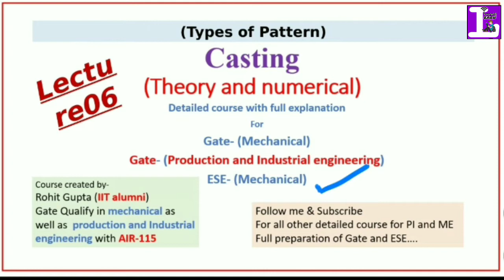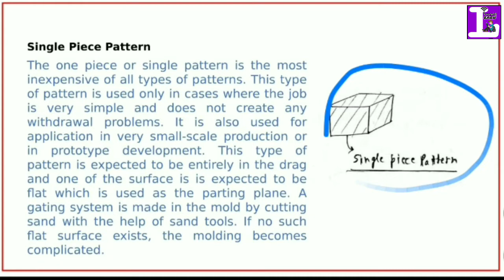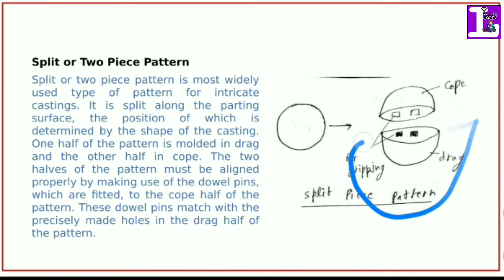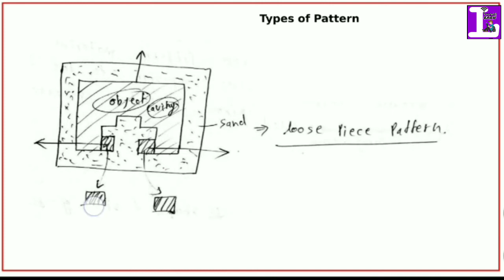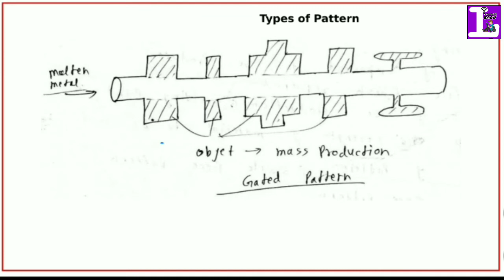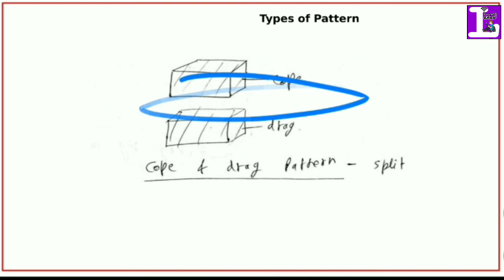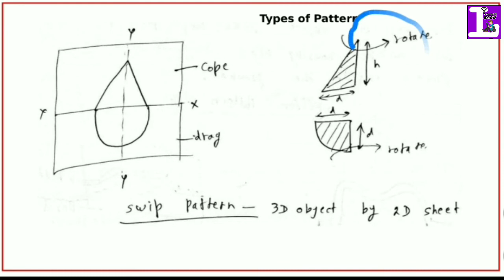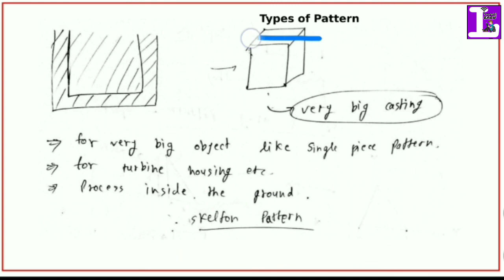(Lecture 06) Casting complete course- types of pattern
follow me on unacademy with ID- rohitguptaiit

This lecture is all about types of pattern that will used in casting like single piece pattern, split pattern, sweep pattern , sigmental pattern, cope and drag pattern, gated pattern, match plate pattern and follow board pattern
this casting course can help you to get deep knowledge in the topic casting. this topic is very important in GATE and ESE exam if your stream is mechanical (ME) or production and industrial engineering (PI). here we provide full detailed course of each topic that can get more impact on GATE and ESE exam.

 first we are targeting to finish the syllabus mention below then further go for next one-
Gate 2020 Production and industrial engineering (PI) syllabus for casting-
Section 3: Manufacturing Processes I
Casting: types of casting processes and applications; patterns – types and
materials; allowances; moulds and cores – materials, making, and testing; casting
techniques of cast iron, steels and nonferrous metals and alloys; analysis
of solidification and microstructure development; design of gating and riser; origin of
defects.

Joining of materials: Principles of fusion welding processes(manual metal arc, MIG,
TIG, plasma arc, submerged arc welding processes)–different heat sources (flame,
arc, resistive, laser, electron beam), and heat transfer and associated losses, flux
application, feeding of filler rod; Principles of solid state welding processes (friction,
explosive welding, ultrasonic welding processes); Principles of adhesive, brazing and
soldering processes; Origins of welding defects.

Machine Tools and Machining: Basic machine tools like centre lathe, milling
machine, and drilling machine – construction and kinematics; machining processes
- turning, taper turning, thread cutting, drilling, boring, milling, gear cutting, thread
production, grinding; geometry of single point cutting tools, chip formation, cutting
forces, specific cutting energy and power requirements, Merchant’s analysis; basis
of selection of machining parameters; tool materials, tool wear and tool life,
economics of machining, thermal aspects of machining, cutting fluids,
machinability; Jigs and fixtures – principles, applications, and design

Non-traditional Manufacturing: Principles, applications, effect of process
parameters on MRR and product quality of non-traditional machining processes –
USM, AJM, WJM, AWJM, EDM and Wire cut EDM, LBM, EBM, PAM, CHM, ECM.

Metal Forming: Stress-strain relations in elastic and plastic deformation; concept of
flow stress; hot and cold working – forging, rolling, extrusion and wire drawing; sheet
metal working processes – blanking, bending and deep drawing; ideal work and
slab analysis;origin of metal working defects.

Section 4: Materials, Manufacturing and Industrial Engineering
Gate 2020 mechanical (ME) syllabus for casting-
Casting, Forming and Joining Processes: Different types of castings, design of
patterns, moulds and cores; solidification and cooling; riser and gating design.
Plastic deformation and yield criteria; fundamentals of hot and cold working
processes; load estimation for bulk (forging, rolling, extrusion, drawing) and sheet
(shearing, deep drawing, bending) metal forming processes; principles of powder
metallurgy. Principles of welding, brazing, soldering and adhesive bonding.

we are preparing full detailed GATE and ESE course for mechanical and production and industrial engineering course. learn hub is the new education channel having aim to provide free full detailed course in all categories. so please help us to fulfill that dream.
support us as you can.
thanks
तो आपको ये video कैसी लगी। हमे comments करके जरूर बताये। अगर video अच्छी  और informative लगी हो तो Like  करें, वरना  dislike करें।

साथ में हम लोग सभी government exam की preparation के लिए crash course, full course classes start करने वाले है। उसके लिए आप लोगो की एक help की जरूरत है। nice response होने पर
ये courses की class free में start ho जाएँगी।
So जुड़ें रहिये और जड़वाते रहिये।
Danywad